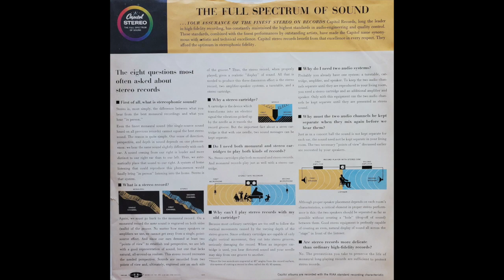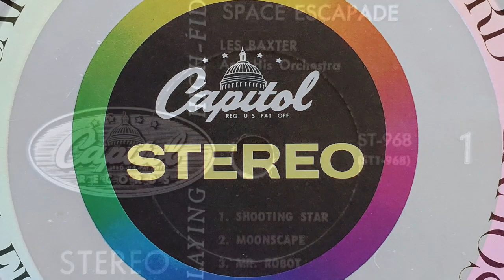Les Baxter - The Commuter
From the 1958 LP "Space Escapade"